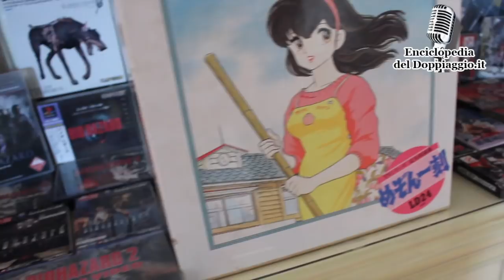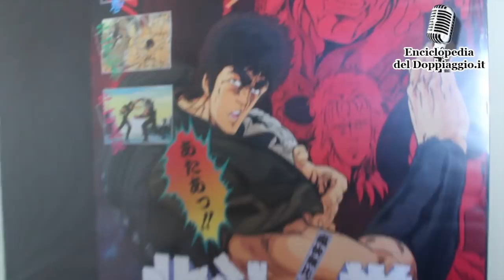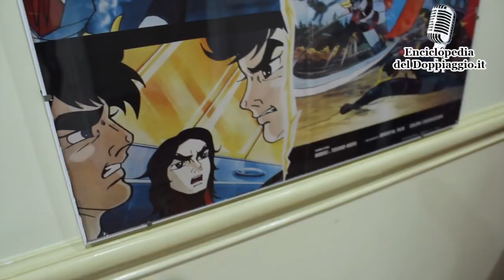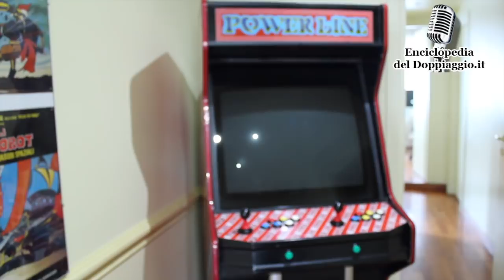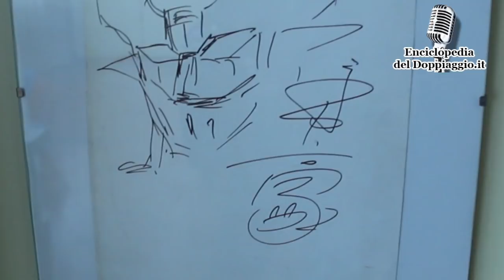Intervista a GIORGIO BASSANELLI BISBAL (2018) | enciclopediadeldoppiaggio.it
Andrea Razza intervista Giorgio Bassanelli Bisbal, direttore del doppiaggio e dialoghista.
Consulenza artistica di Gerardo Di Cola.